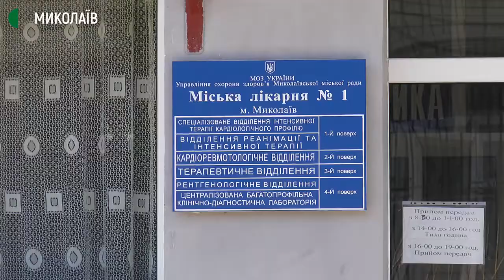Ще одна лікарня Миколаєва починає приймати хворих на COVID-19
Міську лікарню №3 вводять в дію для госпіталізації пацієнтів з COVID-19, щоб розвантажити Міську лікарні №1.